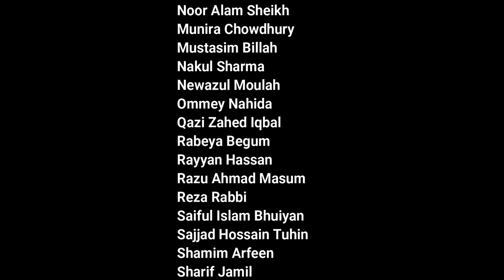Challenges of Energy Sector Immunity in Bangladesh (10 July 2020)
Bangladesh is experiencing almost 45% overcapacity in power sector since 2019. To ensure unquestioned energy investment, the Government endorsed an immunity act called Quick Supply of Energy and Electricity (Special Provision) Act 2010 for 2 years primarily and extended 4 times up to 2021. Advocate Syeda Rizwana Hasan, Barrister Jyotirmoy Barua and Dr. Qazi Zahed Iqbal revealed the legal and political aspects of the Act in the Webinar organized on 10 July 2020 jointly by Bangladesh Working Group on External Debt (BWGED) and School of Peoples Law (SOPL).